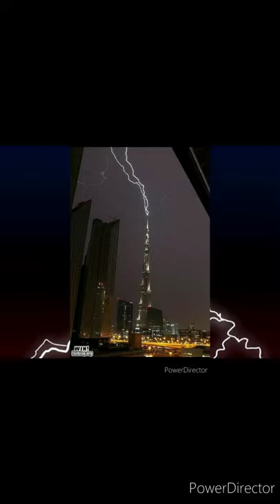fearful thunder photography